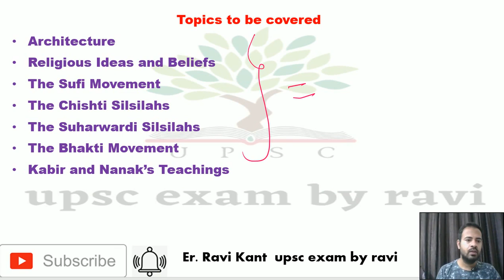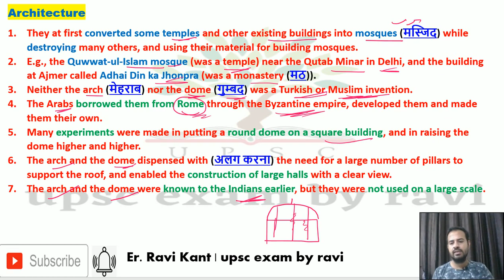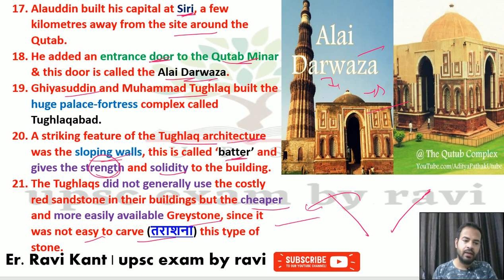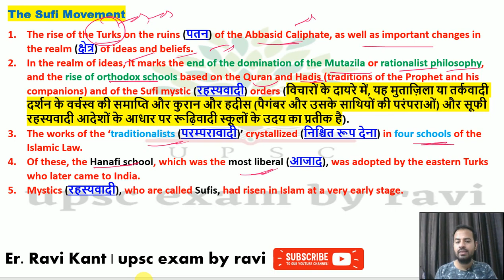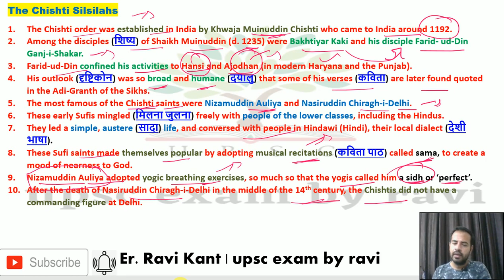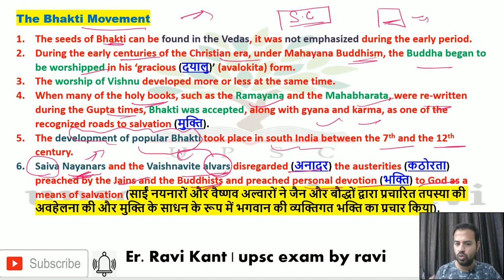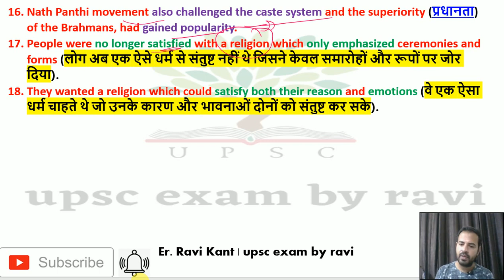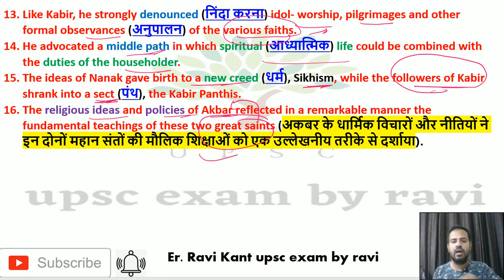L 19 Cultural Development in India - Sufi Movement/ Chishti/ Suharwardi/ Bhakti Movement (हिंदी में)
To get all chapters notes... .message me @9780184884 (WhatsApp number) .It will be pdf files

upsc exam by ravi,
Medieval history,
Architecture
Religious Ideas and Beliefs
The Sufi Movement
The Chishti Silsilahs
The Suharwardi Silsilahs
The Bhakti Movement
Kabir and Nanak’s Teachings